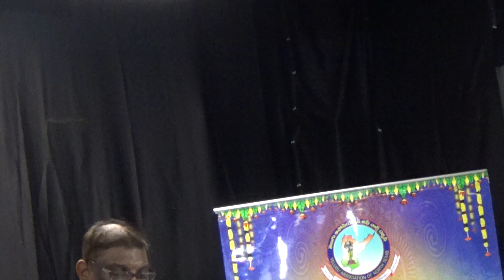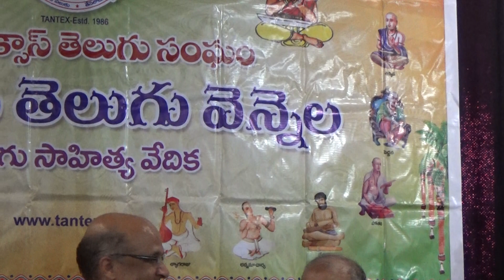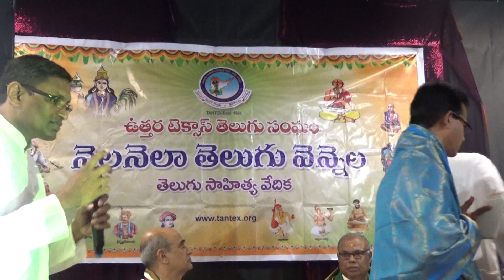133rd NNTV - Avadhaanam Part 2